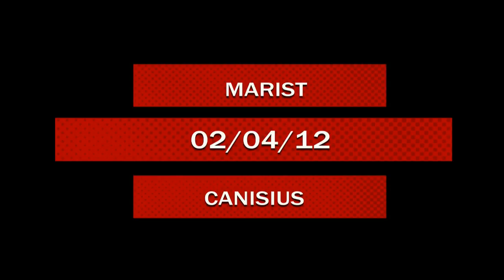ECAC POTW Nominee: Marist Guard Price Excites the Crowd with Emphatic Dunk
Marist College vs. Canisius College (February 4, 2012)

6'1 Junior guard Devin Price from Inglewood, CA makes it past 2 Canisius defenders for an emphatic slam dunk. (Provided by Marist Athletics)